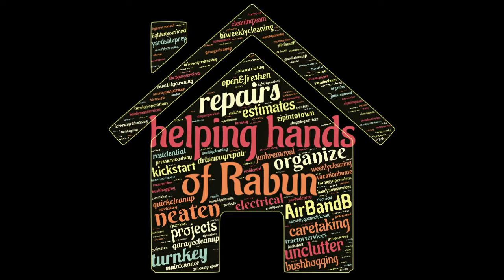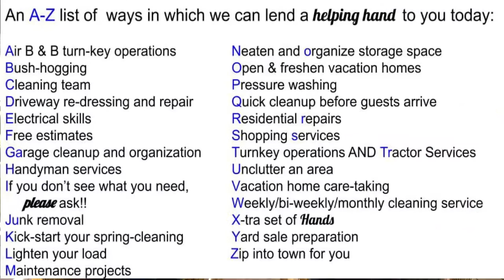Helping Hands of Rabun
Roger Glenn and Laura Glenn, Realtors with Poss Realty interview Megan Reynolds, Managing Director of Heling Hands of Rabun, LLC for the Rabun County community

Roger Glenn
770/312-7940